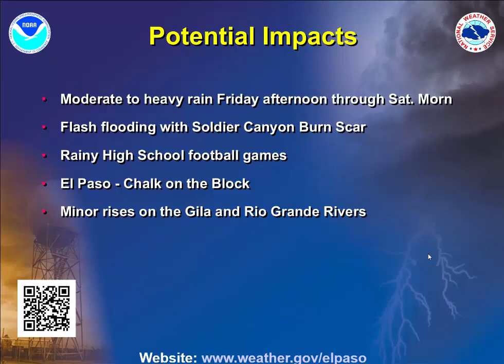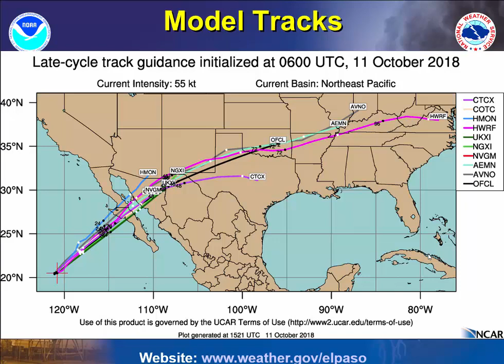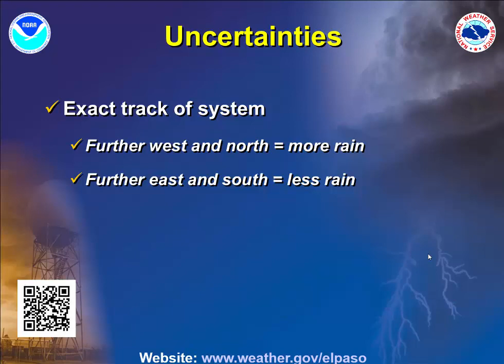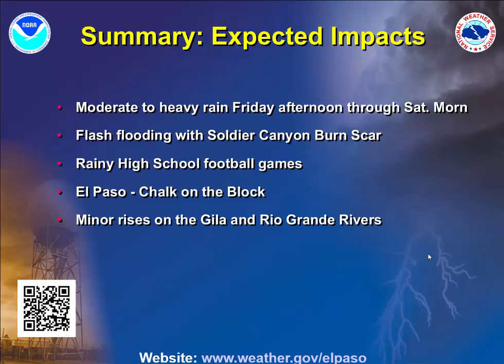Weather Briefing about the impacts from Tropical Storm Sergio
This is a weather briefing talking about the possible impacts from the remnants of Tropical Storm Sergio which will move across the area on Friday into Saturday morning